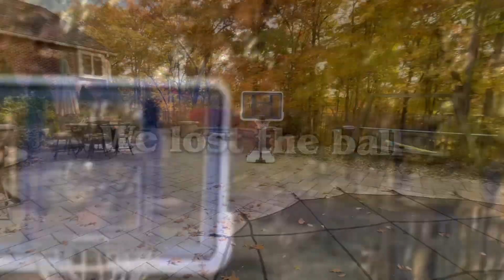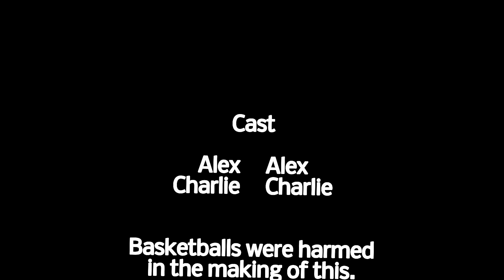adventures with alex and charlie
shitty australian accents let’s gooo